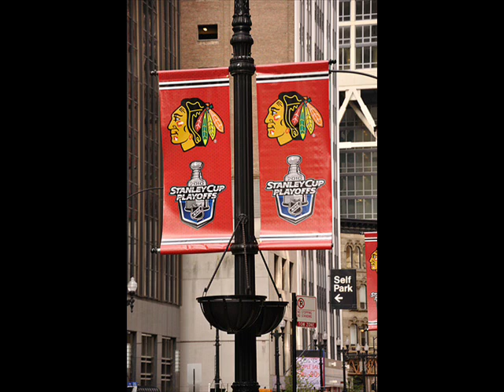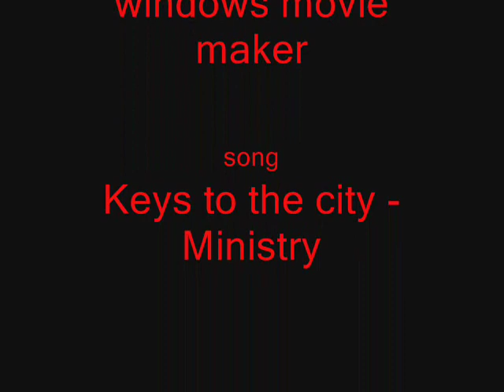Ministry- Keys to the city (Chicago Blackhawks Theme song)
Lyrics

Let's Go Blackhawks! 3X
Want to Rock Want to Rock Want to Rock! 3X

If you're a Blackhawk you skate with pride
So many legends have played for our side
Mikita! Hull! Esposito! Savard!
To name a few, that's why we play so hard

We're gonna get the Keys To The City
Gonna give it all in every game
I want to hear you scream our name

"Let's Go! Blackhawks!"
"Let's Go! Blackhawks!"

Our players bleed Red, White and Black
We play for the Crest, and not the name on the back
The best fans in the NHL
United Center - it's time to raise hell!

Win the Cup and have a big parade!
We'll bring the Cup back home to Chicago
Show them all how real hockey is played real hockey is played

"Let's Go! BlackHawks!" Fighta Fighta Fighta
"Let's Go! BlackHawks!" Skate-a Skate-a Skate-a
"Let's Go BlackHawks!" Oh What A Team 2x